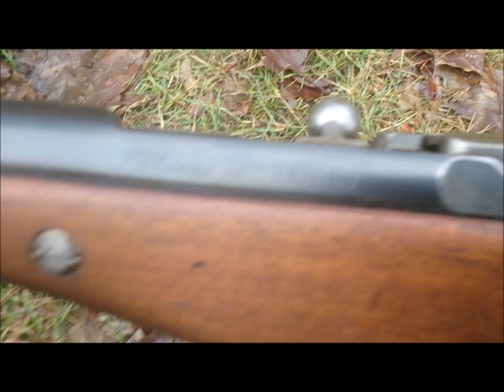Berthier MLE 1907/15 shooting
Karabin Berthier MLE 1907/15. Broń z mojej kolekcji.